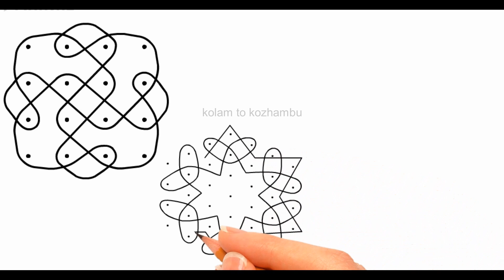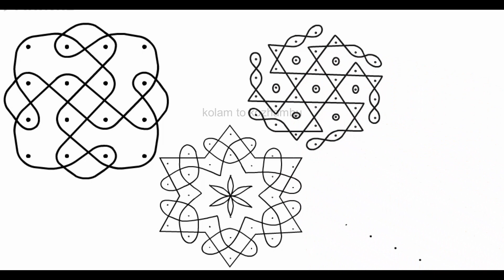4 days 4 simple small rangoli|small dots simple rangoli#simplekolamwithdot#dailymuggulu#flowerangoli